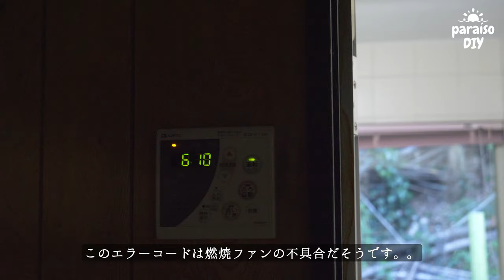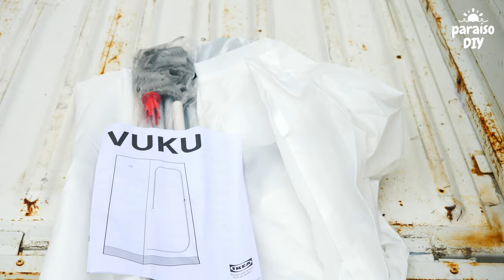#3 廃墟移住 もういっそのこと廃墟に引越しちゃおう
Hola！はらいそDIYです。
第3回目の配信は"廃墟へお引越し"です。

楽園化を加速させるために、もういっそのこと住んでしまおうと・・！🌴

もちろん完全移住ではありませんが、住んでみることでわかることがあると思うんです。

当初は、体調を崩したり無謀だと思えたんです。
でも一つずつ課題をクリアして、暮らしを作っていく過程で得られる幸せがそこにはありました。

恵まれた世の中で忘れてしまったものが廃墟にはあるのかも・・！？

古民家のDIYを始めた方など、どんどん生活環境を整えて住んじゃいましょ〜

■チャプター
00:00 オープニング
00:51 悪夢の夜
01:31 引越しの買い出し
02:21 荷造り、いよいよ出発だ
03:21 廃墟へお引越し1日目
08:08 これがマキタの18Vブロワーの威力
08:26 オゾン発生器で脱臭
12:32 2日目（お風呂に入ろう）
15:50 漏水地獄
16:56 3日目（リビングの解体）
17:38 廃墟の朝食
20:31 リビングの解体
24:56 心臓が止まるかと思いました・・
27:56 野宿
30:05 4日目（引越し完結）
30:41 IKEAで買った便利アイテム（VUKU）
35:44 男のロマン
36:31 エンディング